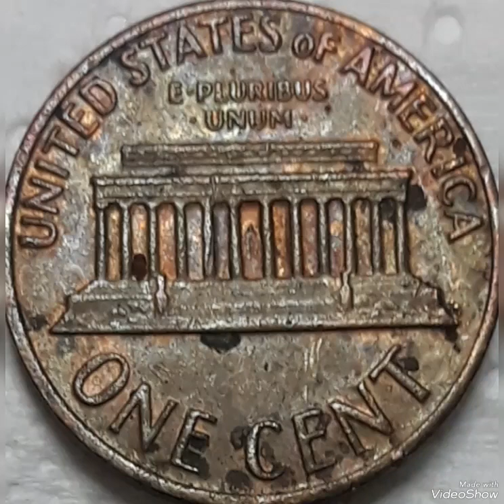$ 70,900.00 Do you have 1969 lincoln pennies Mint Error Close AM -D.Die To look for!!!